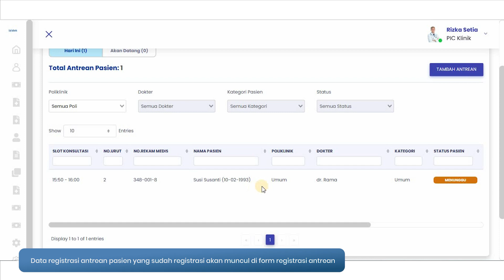Mengatur Antrean Secara Digital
izidok merupakan aplikasi rekam medis elektronik berbasis web yang dilengkapi dengan berbagai fitur untuk membantu operasional klinik. Mulai dari pendaftaran pasien, atur antrean secara digital, pencatatan rekam medis secara elektronik, pengingat otomatis melalui whatsapp, hingga manajemen stok obat dan bahan bekas pakai.

izidok telah tersertifikasi ISO27001:2013 yang menjamin data klinik, dokter, maupun pasien aman di dalam aplikasi. Pada video ini, memperlihatkan langkah mudah untuk mengatur antrean klinik secara digital.

Yuk, gunakan izidok untuk operasional klinik lebih mudah, aman, dan praktis!

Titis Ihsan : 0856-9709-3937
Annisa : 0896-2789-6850